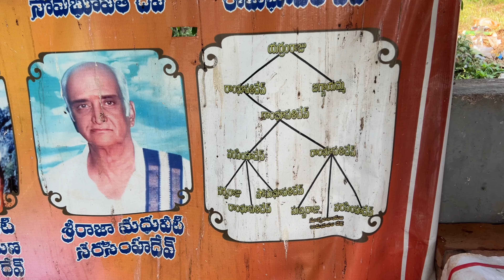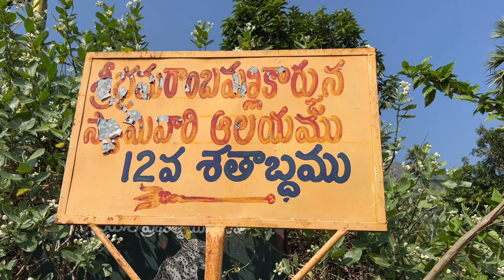|| MAREDUMILLI TOURIST PLACES || OLD TEMPLES || TRIBAL GODS || RAMPA SIVALAYAM || ANCIENT TEMPLES ||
హాయ్ అండి నమస్తే అండి ఇప్పుడు మనం చూస్తున్నాం కదా రంప శివాలయం అండి ఇది. ఇది అతి పురాతనమైన శివాలయం మనకి రంపరాజులు నిర్మించారు దీనిని 12వ శతాబ్దంలో నిర్మించారు. అయితే రంపరాజులు వారికి ఉన్నటువంటి ఆస్తుల్ని కోల్పోయి శత్రువుల నుండి హాని కలుగుతుందని ఈ ప్రాంతానికి వలస వచ్చారు. అప్పుడు వారికి  ఒక యోగి మీకు ఉన్నటువంటి దోషాలు పోయి మీ వంశభివృద్ధి జరగాలంటే మీరు ఒక శివలింగాన్ని స్థాపించాలని ఒక యోగి చెప్పారంట. ఆ కాలంలో కూడా ఎంతో మంది యోగులు, సిద్ధులు ఈ రంప పరిసర ప్రాంతాల్లో  ధ్యానం చేస్తూ ఉండేవారట. యోగులకు సిద్ధులకు తాంత్రిక పరమైనటువంటి శక్తులకు ఈ ప్రాంతం చాలా ప్రసిద్ధిగాంచింది.
ఈ ఆలయ నిర్మాణం చిన్నచిన్న స్తంభాలపై నిర్మించడం జరిగింది. ఈ స్తంభాలు ఒకదానిపై ఒకటి పేర్చినట్టుగా కనిపిస్తాయి.
ఈ దేవాలయంలో మరొక ముఖ్యమైన విషయం ఇక్కడ నాగబంధం ఉంది. కాలసర్పదోషాలు , సంతానలేమి ఉన్నవారు ఈ స్వామిని దర్శిస్తే వెంటనే  మంచి ఫలితాన్ని అందిస్తాయి.
ఉత్సవ మూర్తి విగ్రహాలు పోలీస్ స్టేషన్లో భద్రపరిచి ఉంచుతారు.
ప్రతి సంవత్సరం మహాశివరాత్రి నాడు రంపచోడవరం పోలీస్ స్టేషన్ లో ఉత్సవ మూర్తులను ఊరేగింపుగా ఆలయానికి తీసుకొస్తారు.